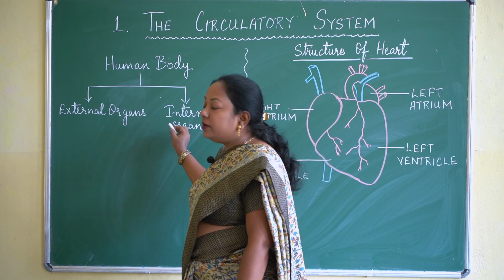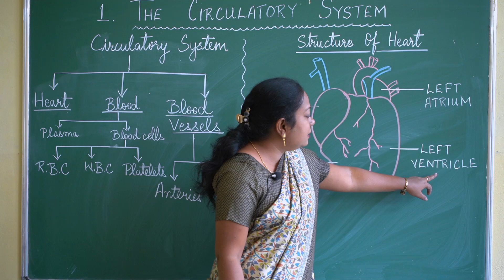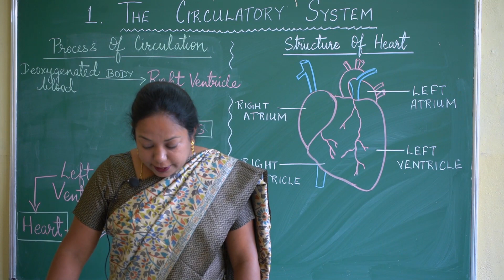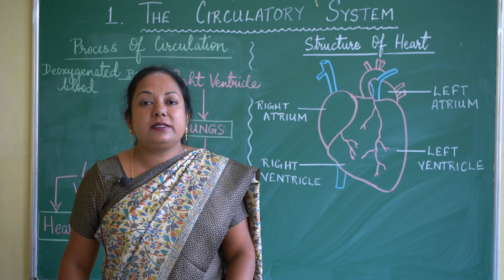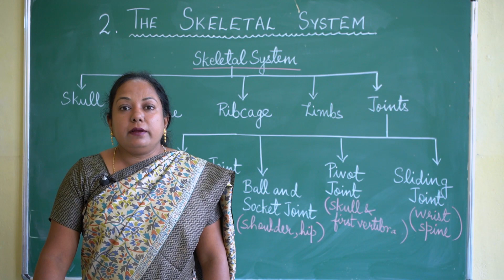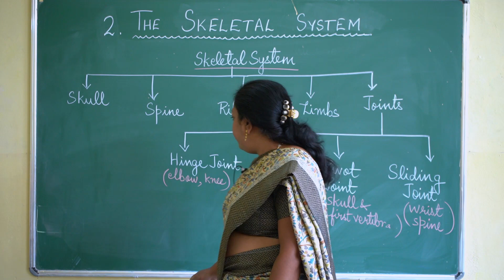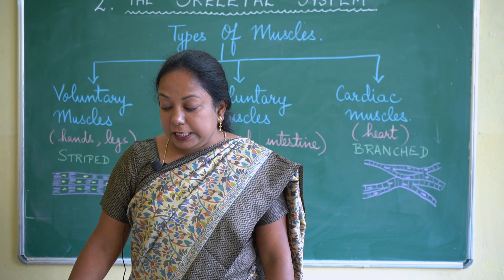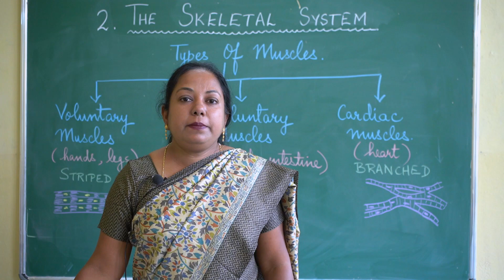Class- 5 -Science- Chapter- 1 & 2